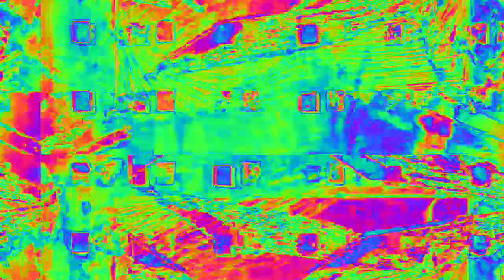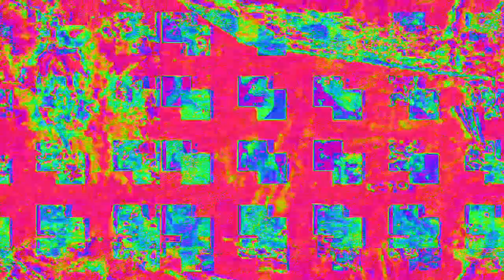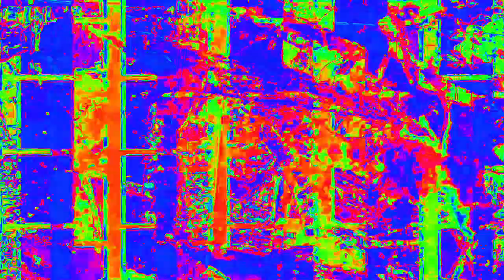[EPILEPSY WARNING] Movie 23 02 14 19h21m36s